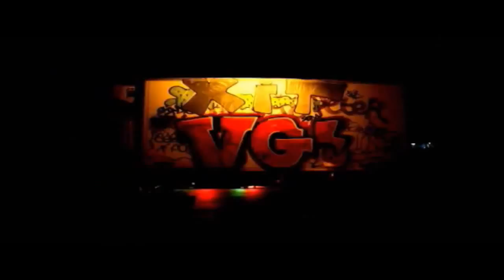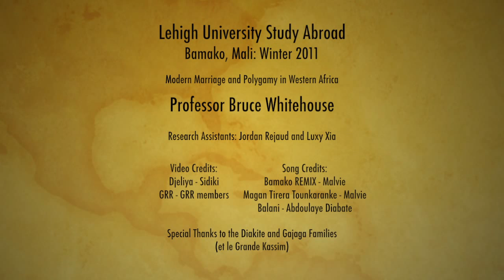LU Study Abroad: Bamako, Mali: Winter 2012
Lehigh students Lucy Xia and Jordan Réjaud participated in a study abroad program during Winter 2012 under Anthropology Professor Bruce Whitehouse. Professor Whitehouse is spending a year abroad in Bamako, Mali thanks to a Fullbright scholarship. His research subject is "Modern Marriage and Polygamy" and he is particularly interested in how popular opinions concerning polygamy in Mali, one of the countries with the highest rates of polygamy in the world, is changing over time.

Lucy and Jordan spent their month in Bamako living in two separate host families and were tasked with preparing a video describing what they had learnt during their stay.